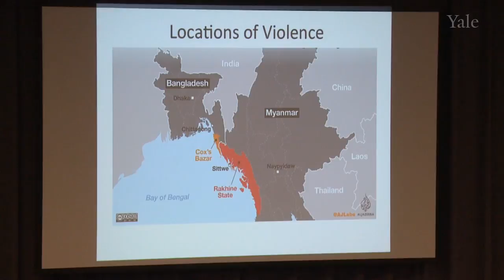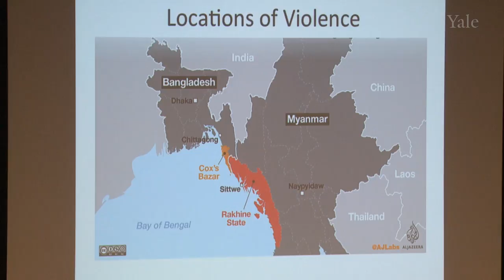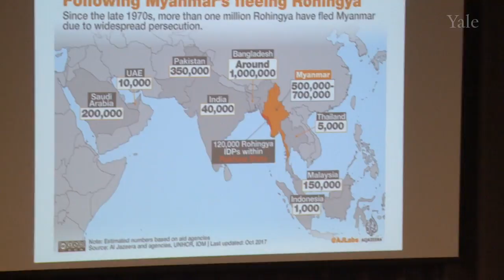Understanding the Rohingya Crisis: Race, Religion, and Violence in Burma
The Rohingya, a Muslim minority of Burma of approximately two million people, are enduring a protracted and ongoing ethnic cleansing campaign. In September alone the Myanmar military burned hundreds of villages and forced nearly half a million to flee to Bangladesh. Journalist Francis Wade, the author of Myanmar’s Enemy Within: Buddhist Violence and the Making of a Muslim ‘Other' (2017), joins James C. Scott, Kyaw Hsan Hlaing, and Myo Win in an panel moderated by Elliott Prasse-Freeman to explore the deep roots of these events, examining how violent prejudices were nurtured by the military and activated during the democratic transition and what potential there is for peace and security in Burma not only for the Rohingya but for the country's other minorities.